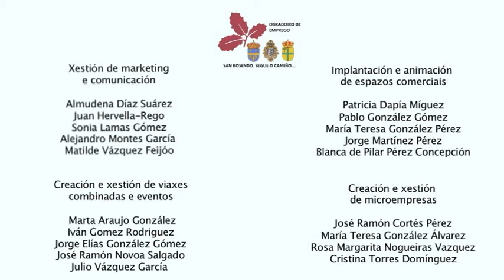Expedición Celanova-Castro Leboreiro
Reportaxe da expedición Celanova-Castro Leboreiro realizada polo Obradoiro de Emprego "San Rosendo. Segue o Camiño..."